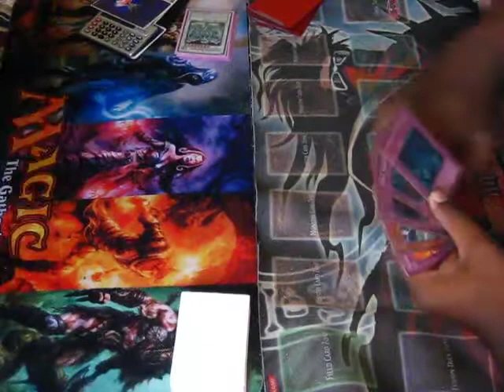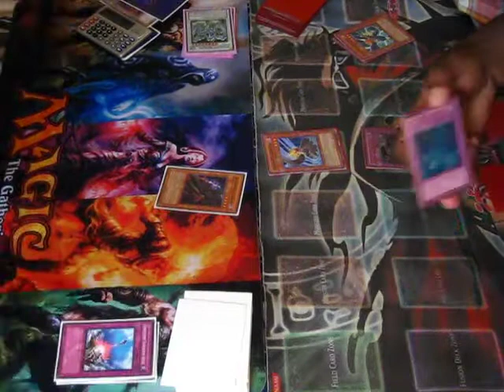Grinder Golemn OTK vs Blackwings (Game 2)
Grinder Golemn OTK vs Blackwings:
MD vs Arifur